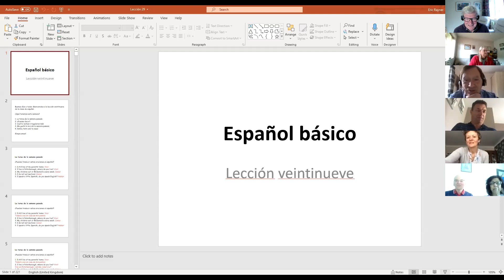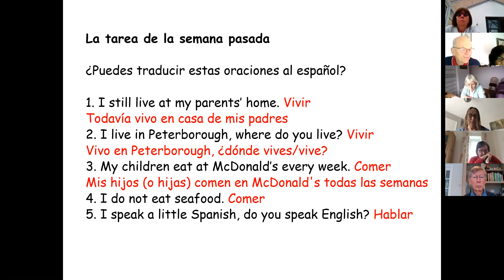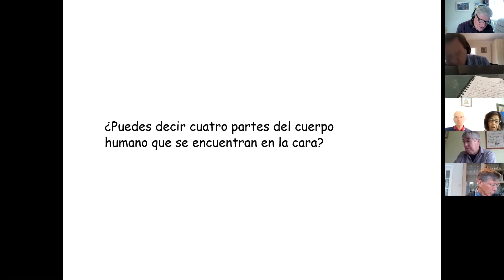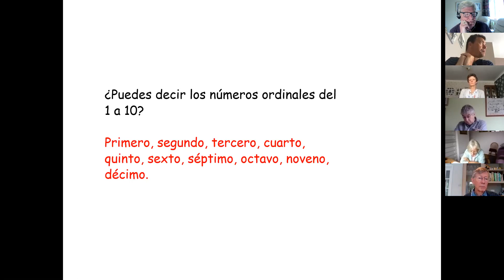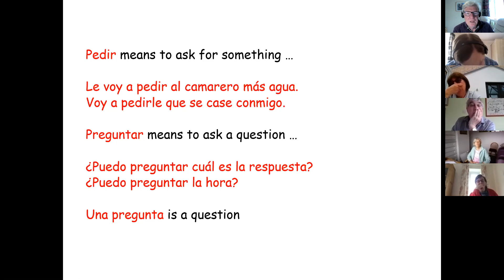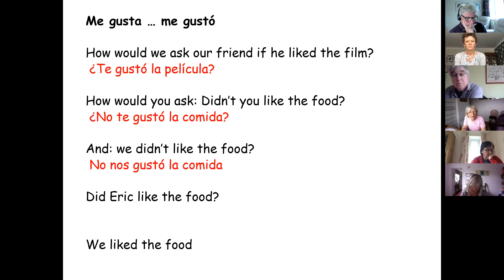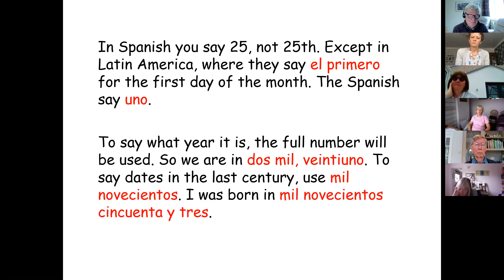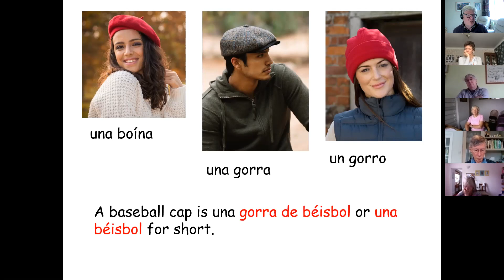Peterborough U3A Basic Spanish, lesson 29 (May 25)